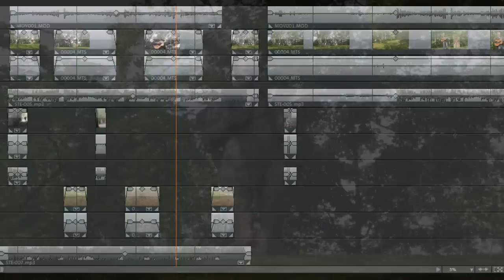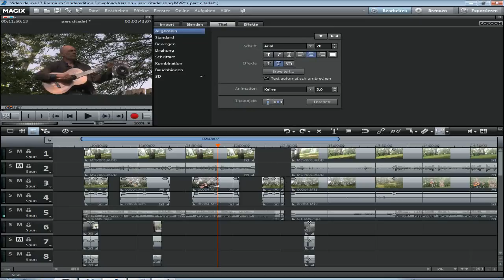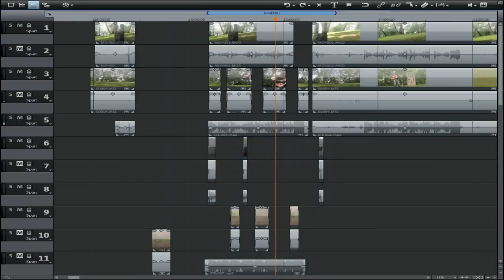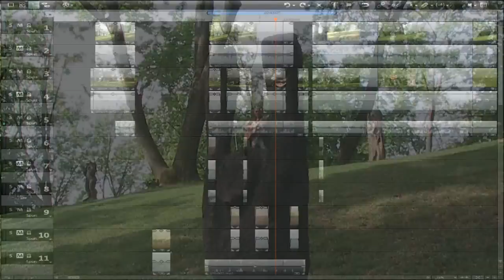MUSIC VIDEO MAKING TIPS